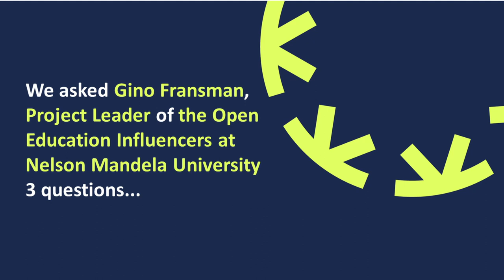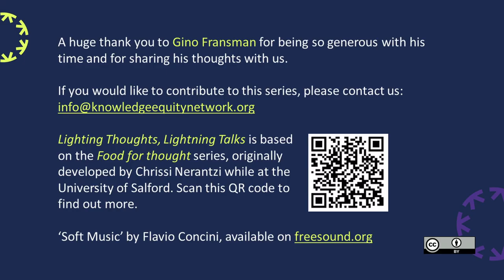Lightning Thoughts, Lightning Talks feat. Gino Fransman for Open Education Week 2024